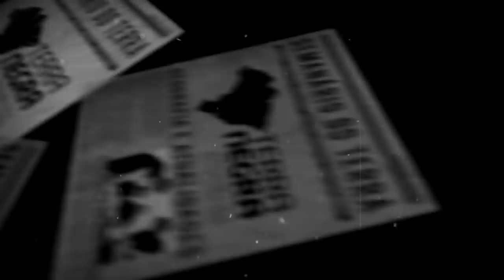Papa / Guerra Fria do Oriente Médio / Faixa de Gaza - #07 - 03/04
MEIO AMBIENTE E CIÊNCIA
Interstício, o 'novo órgão' do corpo humano que a ciência acaba de descobrir
Terremoto com epicentro na Bolívia é sentido em diversas cidades do Brasil
Abalo de magnitude 6,8 com epicentro no sul do país vizinho levou ao esvaziamento de prédios em diferentes localidades brasileiras, como São Paulo e Brasília.
A cientista brasileira premiada por pesquisar doenças negligenciadas pela indústria farmacêutica
A ciência pode mudar a realidade vivida pelas populações carentes. Esse é o lema da pesquisadora mineira Rafaela Salgado Ferreira: ela decidiu focar seu trabalho, que acaba de ser premiado internacionalmente, na busca de remédios para doenças que afetam áreas pobres do planeta – e que, por isso, geralmente não interessam à indústria farmacêutica.
Ferreira dirige o laboratório de modelização molecular e de concepção de medicamentos da Universidade Federal de Minas Gerais (UFMG), onde também dá aulas, e concentra suas pesquisas em tratamentos mais eficazes para a doença de Chagas.
No Brasil, segundo o Ministério da Saúde, há pelo menos 1 milhão de pessoas infectadas pela doença de Chagas – doença parasitária transmitida por insetos barbeiros, que tem entre os sintomas febres prolongadas, fraqueza intensa, inchaço no rosto e nas pernas e falta de ar e que pode causar inflamações no coração e acúmulo de água no pulmão.
A mineira de 35 anos recebeu neste mês em Paris o prêmio Rising Talents ("talentos promissores", em tradução livre) concedido pela Fundação L'Oréal em parceria com a Unesco, agência da ONU para educação, ciência e cultura.
Qual é a surpreendente cidade mais poluída da América Latina?
Não é um ranking
O Chile é um dos países da região que mais monitora a contaminação do ar em suas cidades.
Para o relatório da OMS, as autoridades chilenas forneceram os dados de mais de 20 cidades, enquanto que países como Argentina, Venezuela e Peru só forneceram os dados de suas capitais.
Estima-se que a cada ano cerca de sete milhões de pessoas morram prematuramente por causa de doenças relacionadas com a poluição.
"Obviamente não é agradável alarmar as pessoas. Mas sete milhões de mortes é inaceitável", diz Neira.
"Esta é uma das maiores crises de saúde pública que já enfrentamos."
Paraguai, Nicarágua e Panamá não participam do relatório, porque não forneceram dados de emissões de suas cidades.
Cratera avança no Quênia e sinaliza divisão do continente africano em dois
Região afetada está na fronteira entre duas placas tectônicas que se afastam

SE LIGA!
Brasil: Uma Biografia
Lilia M. Schwarcz,‎ Heloisa Starling

Canal Underchef